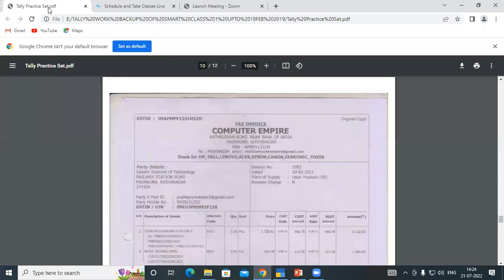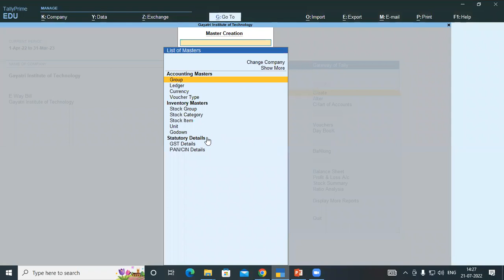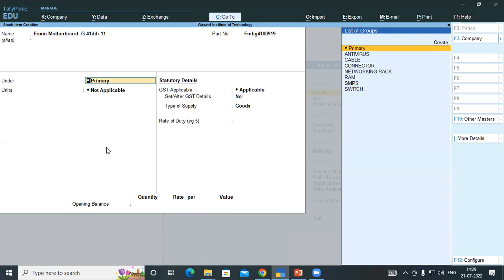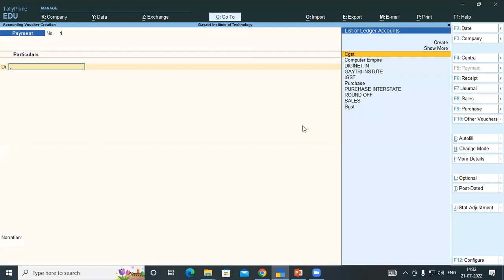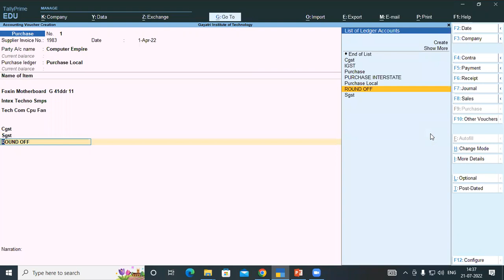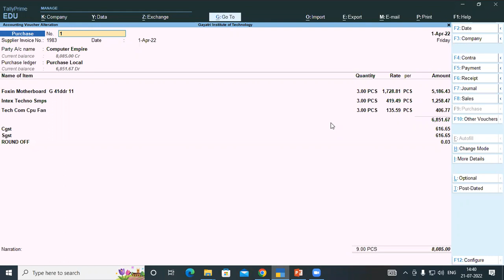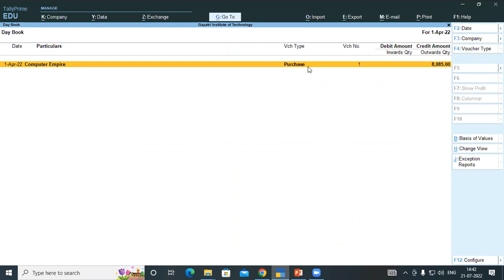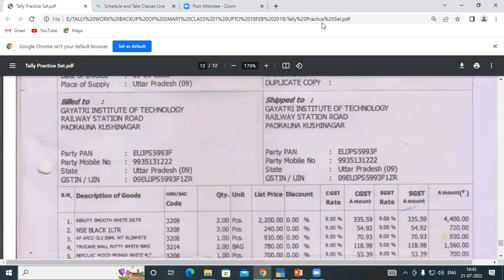Intrastate Purchase Invoice Entry in Tally Prime